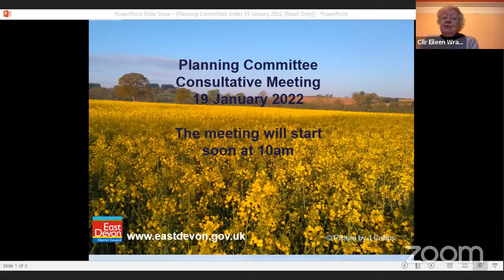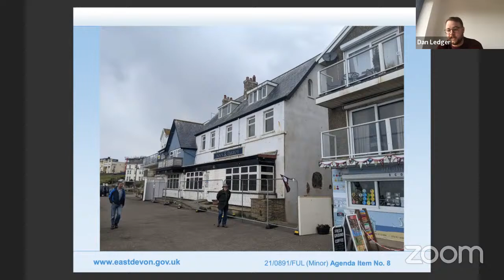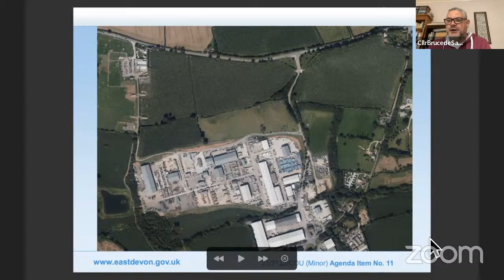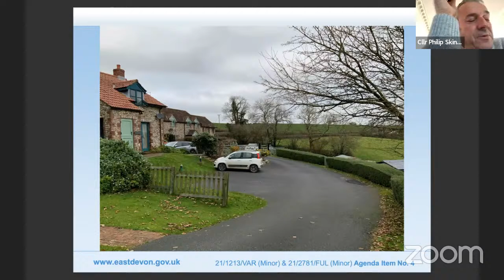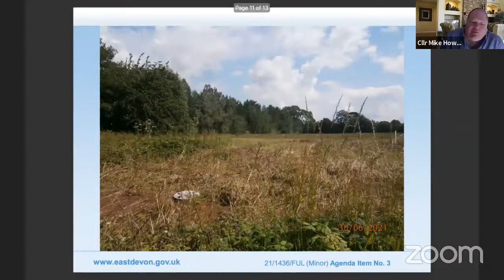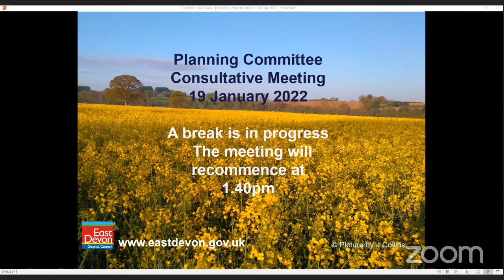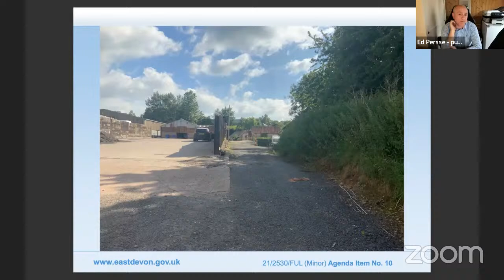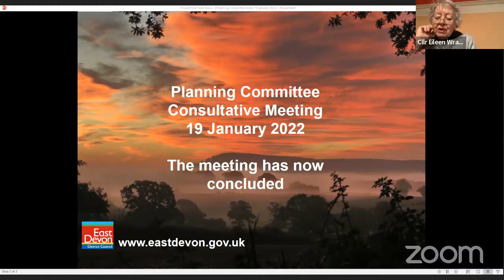Planning Committee (consultative meeting) 19 January 2022